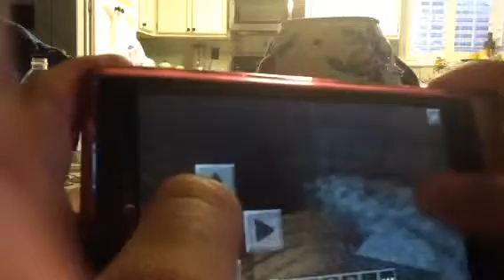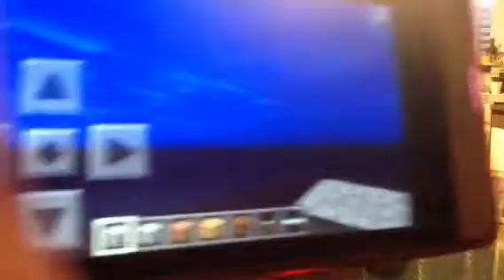Nice little village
If you want the seed of this place it is 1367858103.